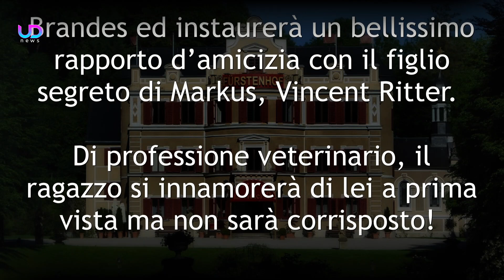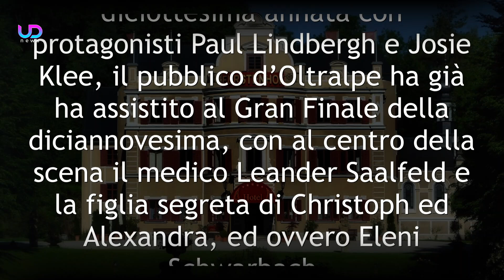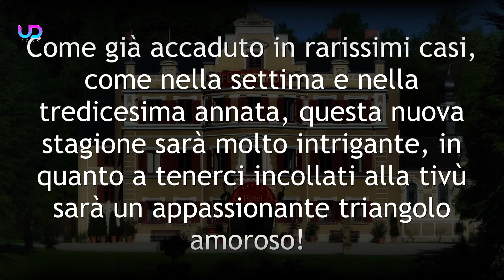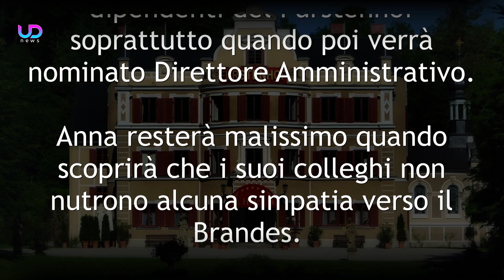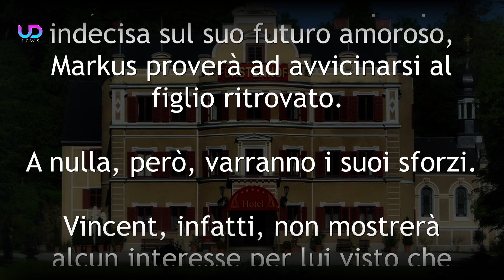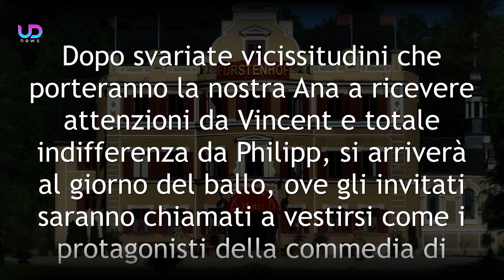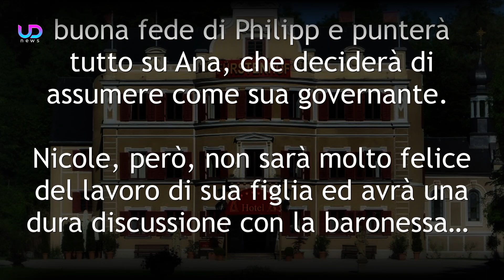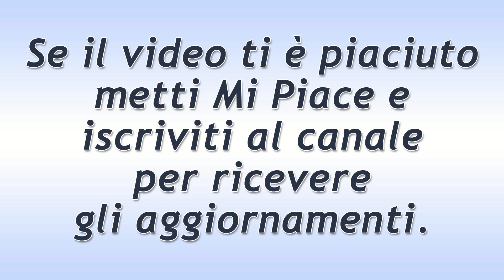Tempesta d’Amore Anticipazioni, Puntate Tedesche: Philipp Protagonista Dark!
Anticipazioni Tempesta d’Amore, puntate tedesche: Grandi emozioni trapelano dalla trama della ventesima stagione di Sturm der Liebe! Questa nuova annata vedrà al centro della scena Ana Alves! La giovane si innamorerà di Philipp Brandes ed instaurerà un bellissimo rapporto d’amicizia con il figlio segreto di Markus, Vincent Ritter.

Scopriamo le nuove anticipazioni Tempesta d'Amore sulle puntate tedesche!